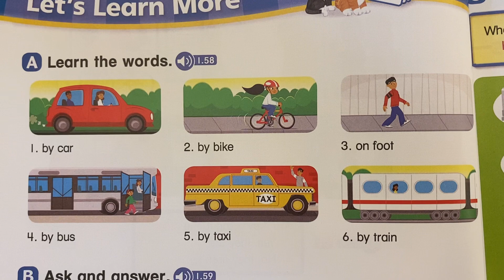Let’s Go3 Unit3 Let’s Learn More PartA